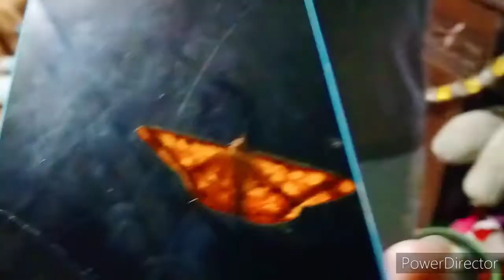Isang milagrosong paru paru na parang isang sto nino/tribute#snrstonino